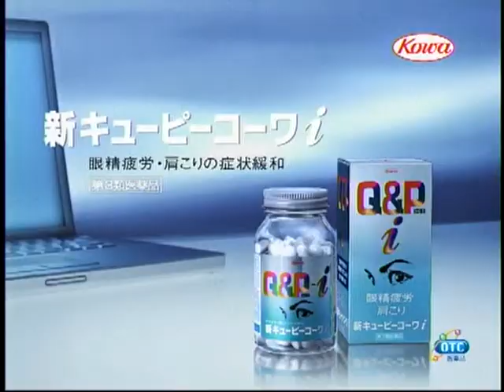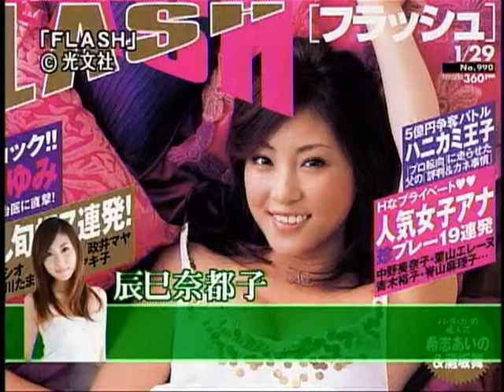DANCE@TV 2009/12/12 第11回放送 Part 1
DANCE@TV

DANCE@LIVEを中心にストリートダンスの今を伝えていくとともに、ダンス界の未来のために何が出来るかを考えていく番組です

テレビ東京から全国に発信中！

MCはFISHBOY、まーくん、そして2011年4月からは道端アンジェリカを迎えて放送中

そして裏MCのカリスマカンタローさんもちらちらと出演してます